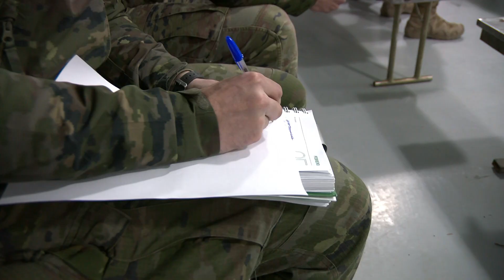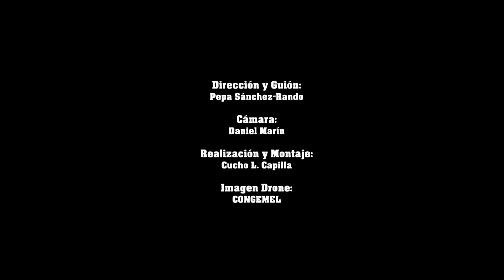ARMAS Y ALMAS MANIOBRAS